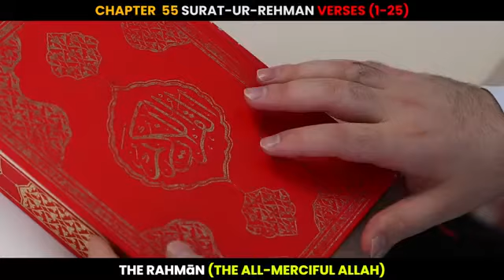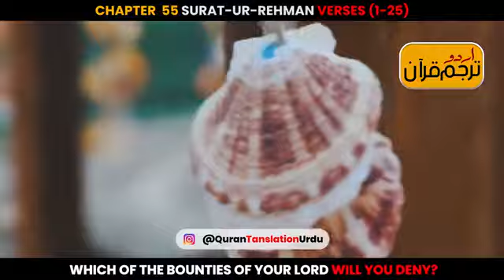surat ur Rehman